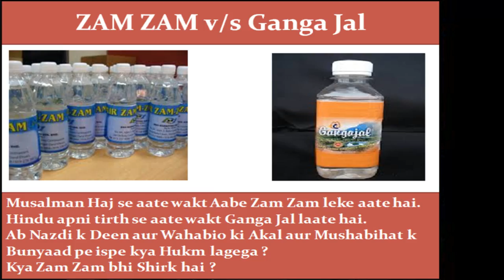Jarjees Ansari ko Kabr Aur Buth Me Farq By Farooque Khan Razvi Sahab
Maulana jarjees ansari new bayan in Urdu
jarjees ansari mubahila, jarjees ansari munazra, maulana jarjees ansari latest bayan urdu,
jarjees ansari wasila, jarjees ansari malfoozat aala hazrat,jarjees ansari barelvi aqaid,jarjis ansari farooque khan razvi,jarjees ansari gaus e paak, jarjees ansari seerat e khwaja, jarjees ansari funny

Tareeq masood latest bayan
Tareeq jameel new ramzan
Engineer muhMmad ali mirza
Shakib Mustafai islahi
Syed aminul qadri sahab

Farooque Khan Razvi Sahab